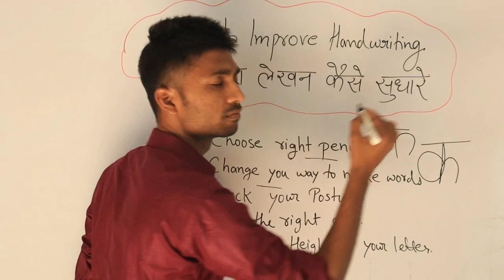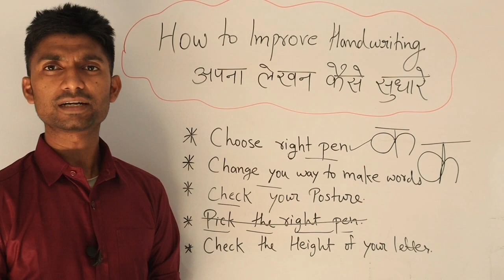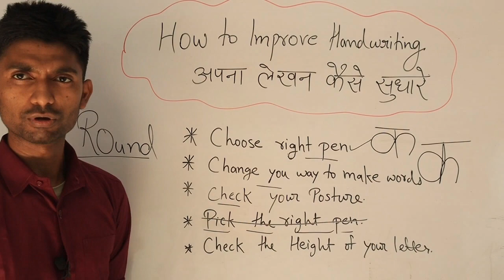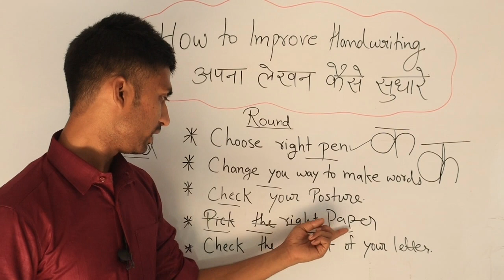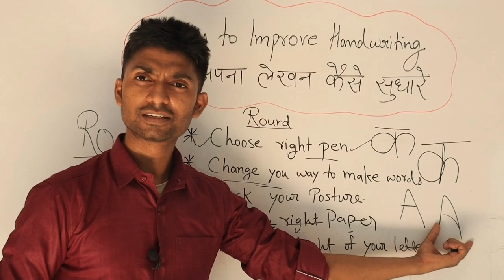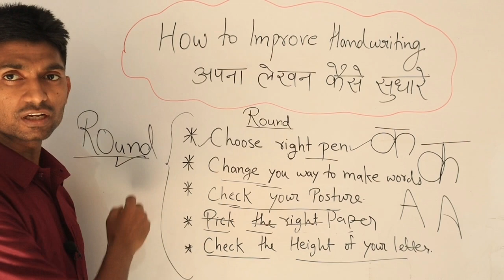अब आप अपनी Writring कम समय में सुधार सकते है how to improve handwriting Scientific technic.